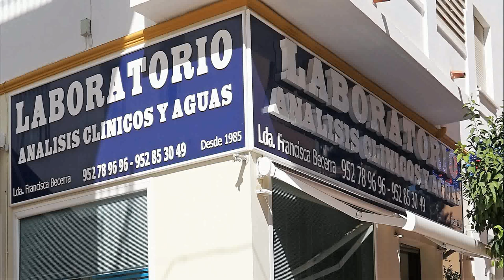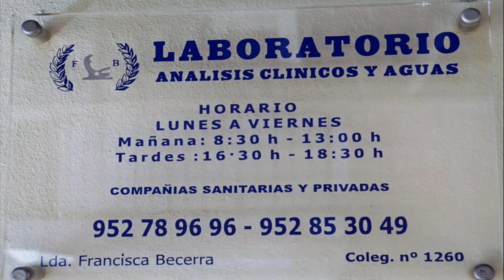Felicitaciones Navideñas 2 022 de Laboratorio Becerra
Dirección: C. Pizarro, 2, 29670 San Pedro Alcántara, Málaga